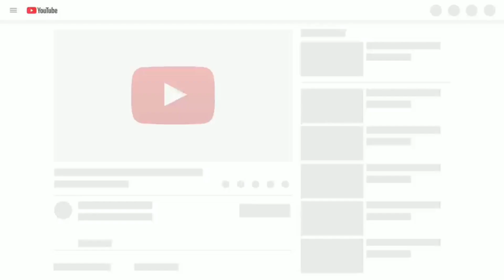Umt Hardware Tool Giveaway Result | Emmc IC Reballing Kit | Baba Tools | Zs Malik | G2 Mark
Baba Tools
ZsMalik
G2 Mark
EMMC IC Kit